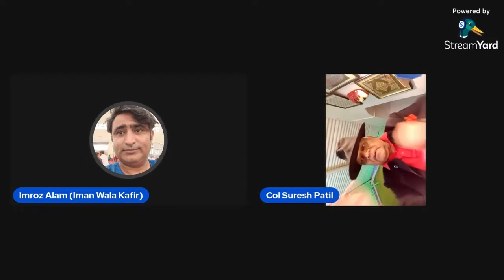कर्नल सुरेश पाटिल मुसलमान बनने से बचे महेन्द्र पाल आर्य को सुनकर।